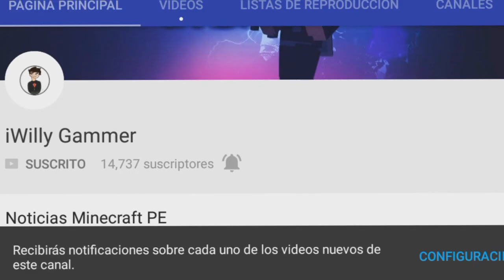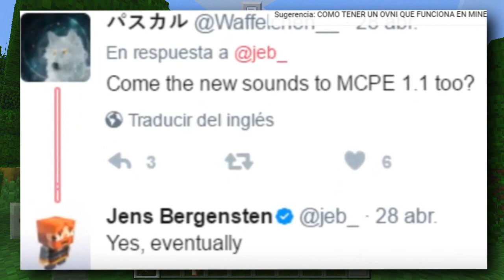CONFIRMADO!! NUEVA ACTUALIZACIÓN DE MINECRAFT PE 1.2!! - TENDRÁ NOTAS SONIDOS Y FÓSILES! 1.2!!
☛ ¡Abrir Descripción! ☚

El día de hoy les traigo una de las mejores noticias que se han filtrado que es una donde nuestro querido desarollador JEB nos confirman las cajas musicales y nuevas notas de sonido junto a los nuevos  bloques que serian los fósiles! ¡TODA LA INFORMACIÓN EN EL VÍDEO!